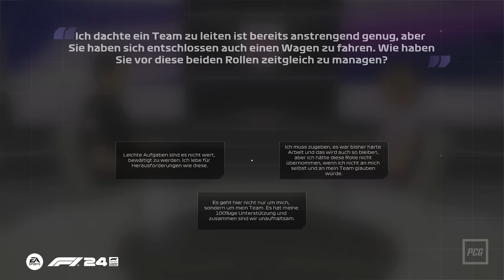Electronic Arts: Warum jährliche Vollpreisspiele ein Relikt der Vergangenheit sind | Meinung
F1 24 ist da, aber verdient es den Vollpreistitel? Unser Redakteur Michael Grünwald findet, dass das Spiel trotz seiner Qualitäten den hohen Preis nicht rechtfertigt. Er fordert Publisher Electronic Arts auf, die jährliche Release-Strategie zu überdenken. Erfahrt in diesem Video, warum F1 24 nicht den Erwartungen entspricht und welche Alternativen es gibt.

[Werbung]
Schafft ihr es, den Highscore bei Muddini's Adventure zu knacken?
Bei diesem niedlichen, kleinen Geschicklichkeitsspiel für Mobilgeräte müsst ihr eine kleine Matschkugel durch ein Labyrinth voller Gefahren zu ihrem Ziel geleiten. Euch gefällt das Spiel? Dann könnt ihr dabei helfen, Muddini's Adventure zu verbessern und weiterzuentwickeln.

Ihr habt Lust bekommen, das Muddini’s Adventure zu zocken? Dann surft in die Appstores von Google und Apple und holt euch das Spiel!